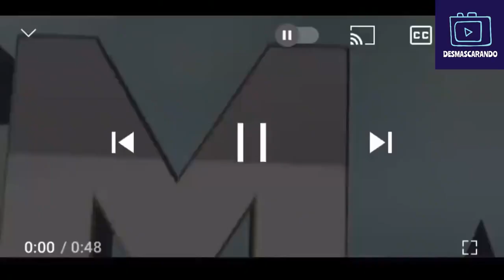Adnet ironiza a prisão de Crivella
SENSACIONAL ADNET IRONIZA A PRISÃO DE CRIVELLA E VIRALIZA!